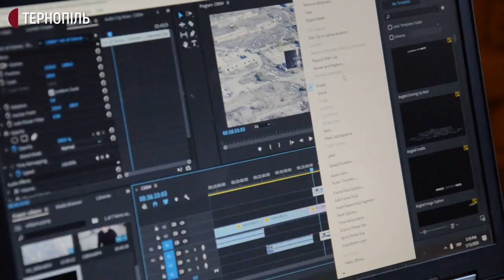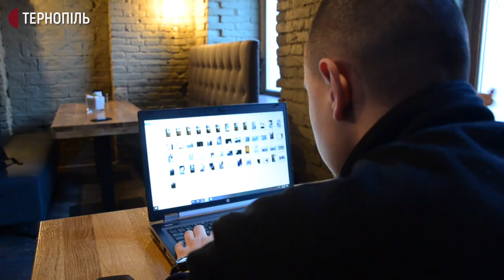Сергій Коновал і Михайло Ухман знімають фільм про чотирьох загиблих кіборгів з Тернопільщини